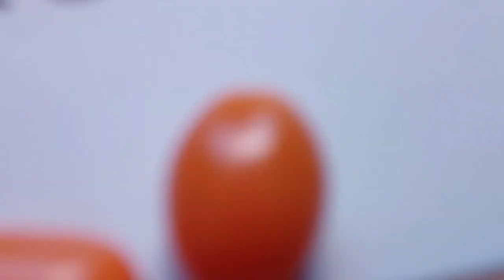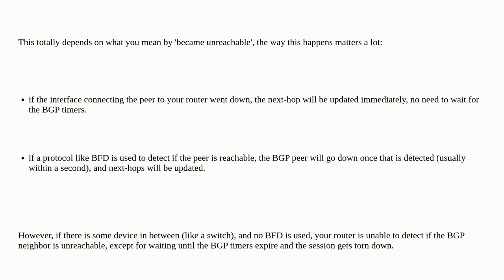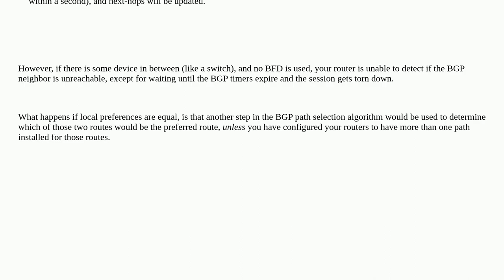Networkengineering: Does Junos prefer route with higher localpref even when the next hop of this ...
Does Junos prefer route with higher localpref even when the next hop of this route is unreachable?

A special thanks goes out to the community

  juniper bgp